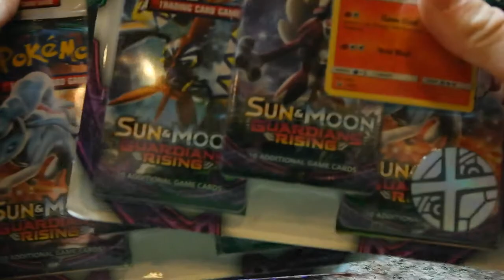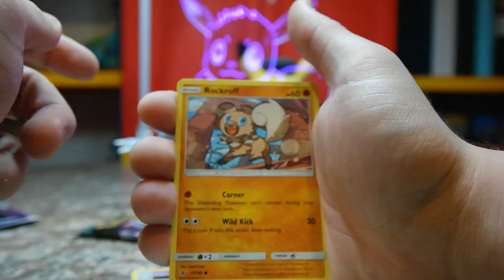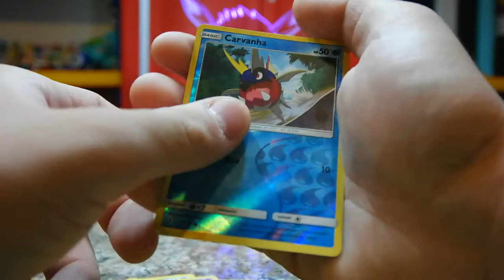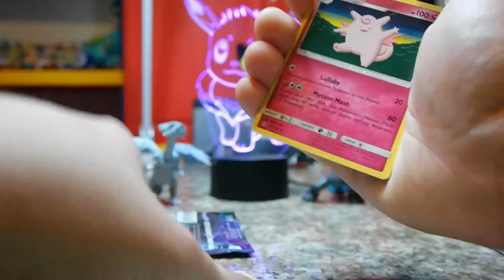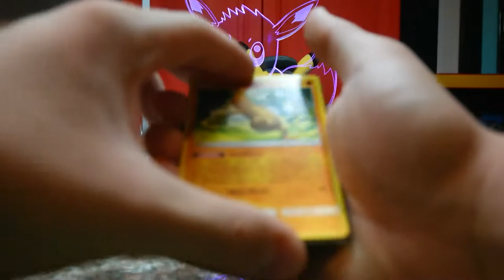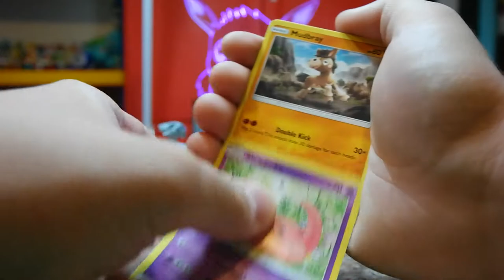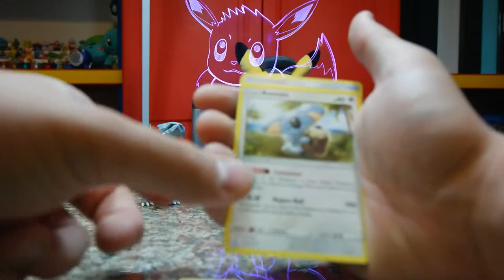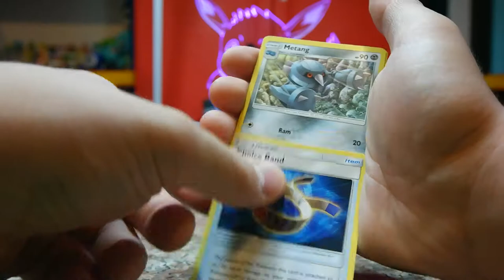TPO #46: 4 Guardians Rising Blisters